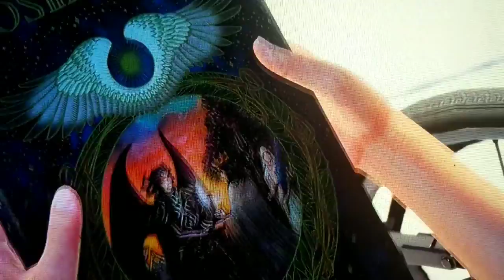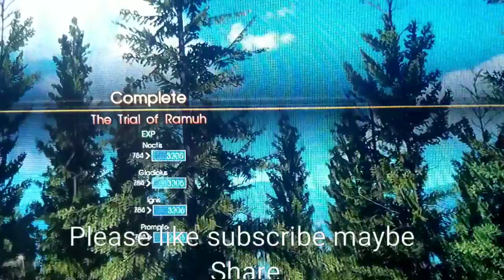Final fantasy xv Chapter 5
Last video of the night